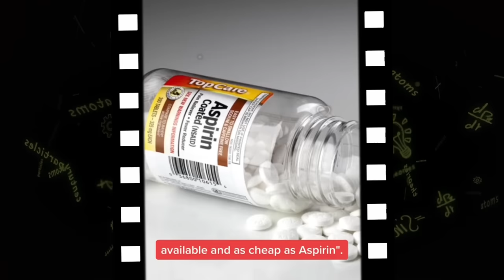Egyptian Nuclear Scientist: Sameera Moussa True Story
Learn about the influential Egyptian scientist Sameera Moussa in this video! Discover what she was working on and the mysterious circumstances surrounding her loss. Explore the life and legacy of this remarkable figure in Egyptian history.
In this video, we uncover the mysterious death of Egyptian scientist Sameera Moussa and the groundbreaking work she was doing. Explore the shocking details of her life and research in this captivating story. Egyptian Scientist “Sameera Moussa" Who Planned Her Accident ? What was She Working On ?Could Sameera Moussa Change our World as we know it? documentary Sameera Moussa assassination.
Who is Sameera Moussa and What Was Her Lost Equation?
What did Sameera Moussa discover? sameera سميرة موسى علماء العربسميرة موسى وثائقى سميرة موسى سميرة موسى عالمة الذرة المصرية سميرة موسى حلم لم يكتم لسميرة موسى راقية ابراهيم- قصة سميرة موسى سميرة موسى أول عالمة ذرة مصرية العالمة المصرية سميرة موسى conspiracy theory true story true conspiracy theories Assassination of scientists assassinations Scientist Egyptian scientistالدكتورة سميرة موسىقصة حياه الدكتورة سميرة موسىatom split of cheap metals cheap nuclear treatment Sameera Moussa black history people Egyptian scientist cheap medicine cancer treatment through nuclear technology cheaper than aspirin moussad ? CIA ? accident? farms ? no one knowsسميرة موسىسميرة موسى Reference explainer video about Sameera Moussa documentary unexplained mysteries sciencehistory documentary united states short film history channel full documentary history channel shows.
Learn about the incredible true story of Egyptian nuclear scientist Sameera Moussa in this video. Her legacy continues to inspire scientists around the world.
Learn about the incredible true story of Egyptian nuclear scientist Sameera Moussa in this video. From her groundbreaking research to her impact on nuclear medicine, discover the legacy of this trailblazing scientist.
Learn about the incredible true story of Egyptian nuclear scientist Sameera Moussa in this video. Discover her groundbreaking work and contributions to science.